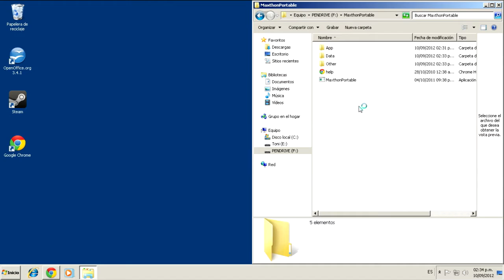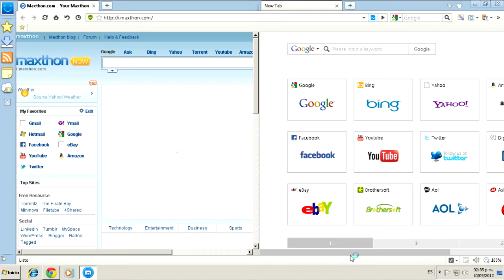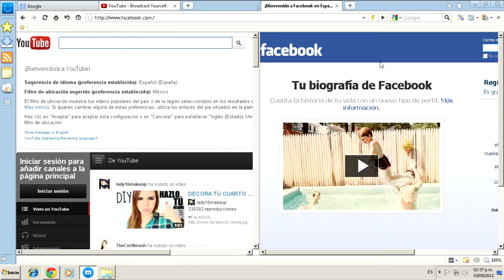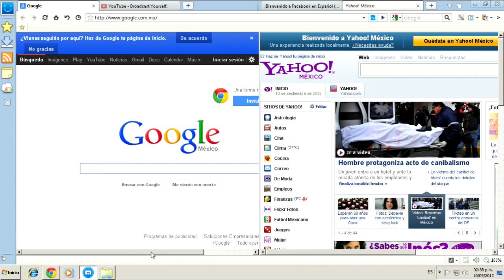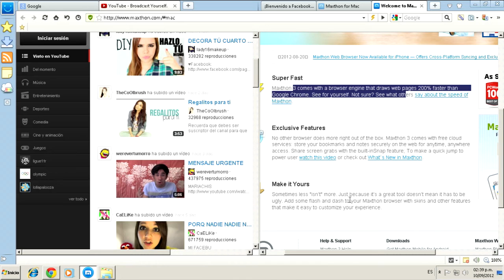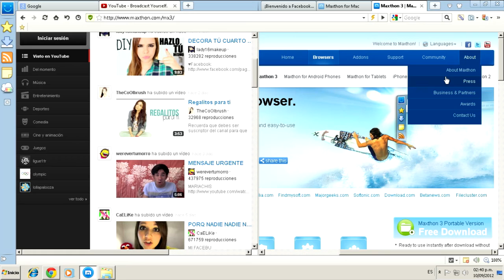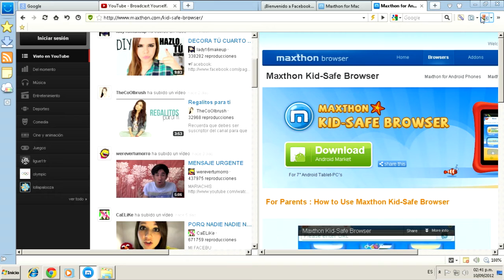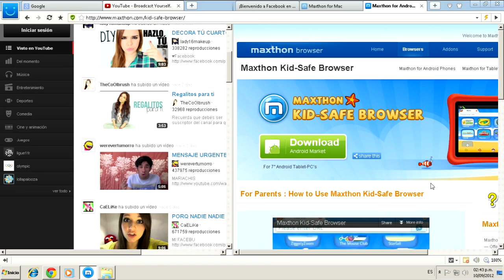Let's Review! - Maxthon 3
Reviewing the newest and very nice Maxthon web browser.